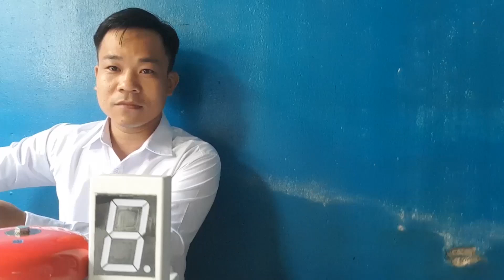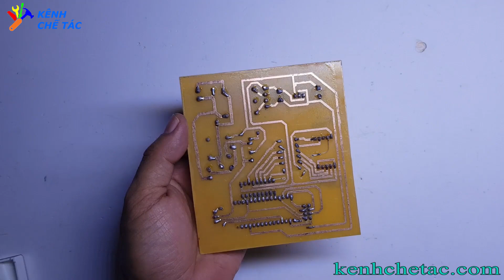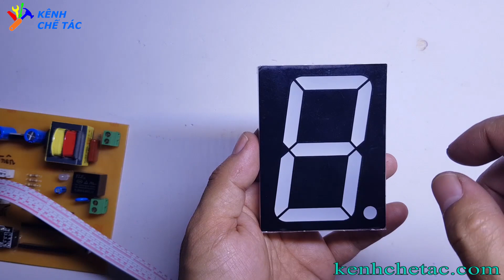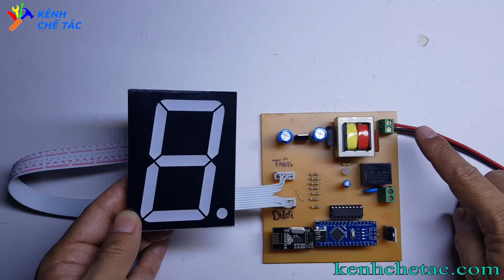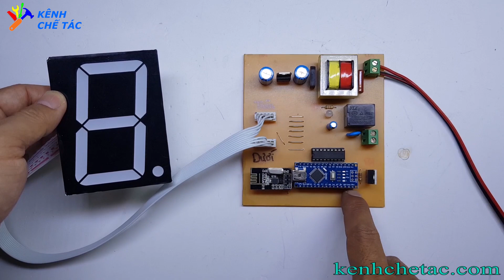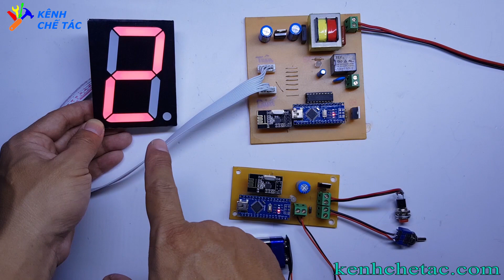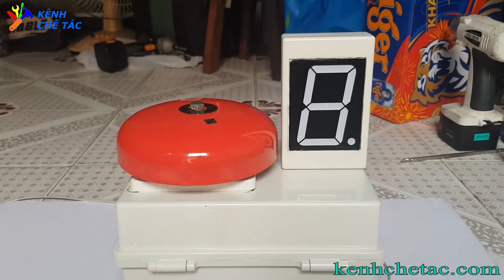Chuông vui để học sử dụng remote không dây _ kênh chế tác